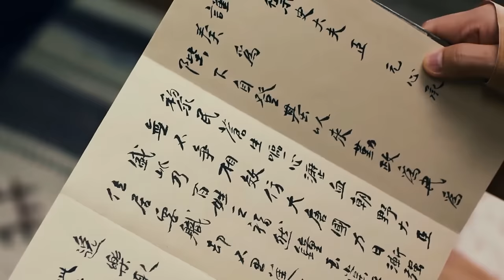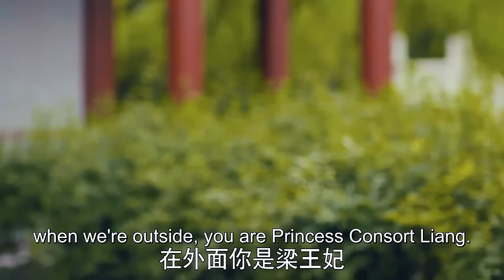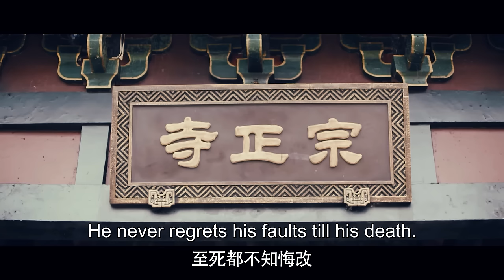ENG【卖身千金嫁王爷】洞房初夜没落红，王妃遭厌弃，王爷临死前却求皇帝保下她的性命。《骊歌行 Court Lady》 欢娱影视